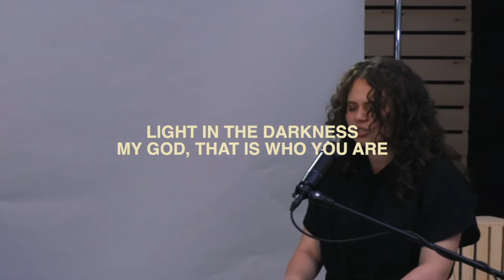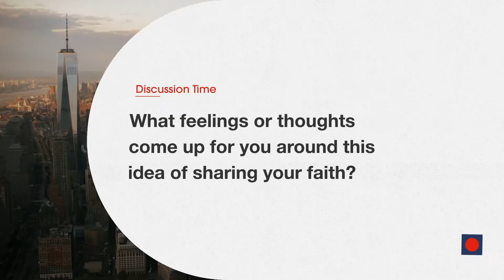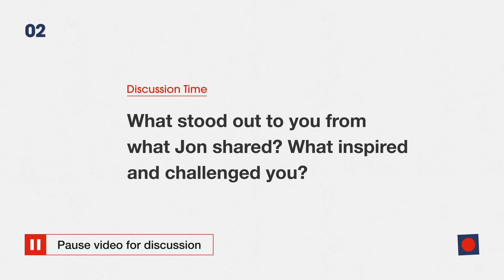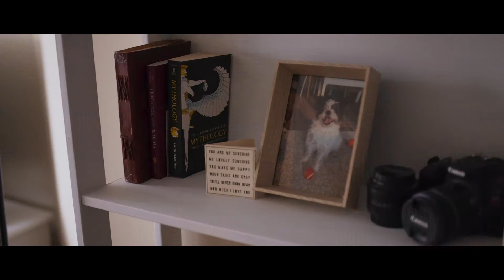Alpha Canada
This week we have special speaker Kristy Short from Alpha Canada sharing about what Alpha is up to as well as giving us a taste of what their Life Shared series is like.